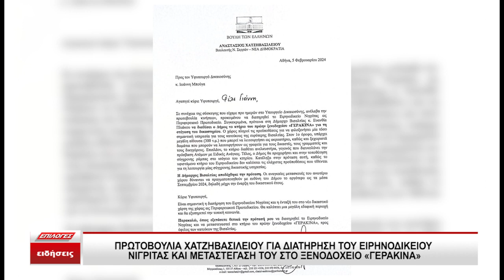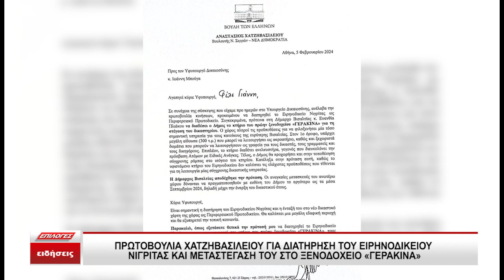Χατζηβασιλείου για διατήρηση του Ειρηνοδικείου Νιγρίτας και μεταστέγασή του στο ξενοδοχείο ΓΕΡΑΚΙΝΑ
Λύση στο πρόβλημα με την πιθανή κατάργηση του Ειρηνοδικείου Νιγρίτας, το οποίο στεγάζεται σε ακατάλληλο χώρο, επιχειρεί να βρει ο βουλευτής Σερρών και Γραμματέας Διεθνών Σχέσεων της Νέας Δημοκρατίας Τάσος Χατζηβασιλείου. Συγκεκριμένα, ο κ. Χατζηβασιλείου πρότεινε στο Υπουργείο Δικαιοσύνης και στο Δήμο Βισαλτίας τη μεταστέγαση του Ειρηνοδικείου Νιγρίτας στο κτήριο του πρώην ξενοδοχείου «ΓΕΡΑΚΙΝΑ» και απέστειλε σχετικό υπόμνημα στον Υφυπουργό Δικαιοσύνης Ιωάννη Μπούγα, στο οποίο ανέλυσε την πρότασή του.